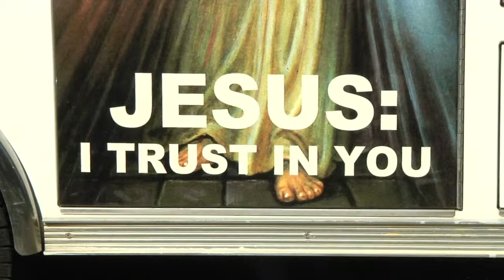Lafayette Diocese Creates Confessional App